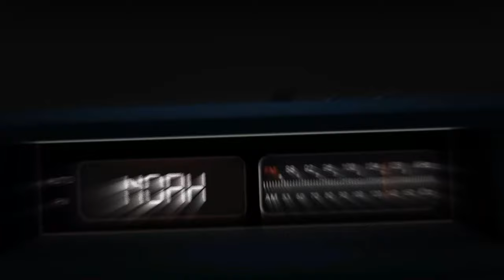Opinioni Proibite: Non parlare di Street Photography!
📸 Benvenuti nella mia tana del bianconiglio, amici effenauti! Oggi, in un viaggio un po' più personale, voglio aprirmi con voi, prendendo spunto dai vostri commenti e dalle mie esperienze con street photographer di ogni calibro. 🌟

🎨 Nel video di oggi, esploriamo insieme il mondo di E’FFESTIVAL, la nostra mostra a cielo aperto che celebra la libertà e la diversità della street photography. E non dimenticate: il vostro contributo è fondamentale, quindi lasciate i vostri pensieri e domande nei commenti!

🗣️ Parleremo di come le opinioni possono essere un campo minato, specialmente quando si tratta di argomenti che ci stanno a cuore. Affronteremo temi come la libertà di espressione, il rispetto per le opinioni altrui, e la sfida di mantenere un dialogo costruttivo in un mondo sempre più polarizzato.

👁️‍🗨️ Vi racconterò di come, a volte, la sincerità può essere fraintesa e di come la mia passione per la street photography e per la verità mi abbia portato a difendere con forza le mie idee, sempre nel rispetto degli altri.

🌐 Discuteremo del relativismo culturale e di come la street photography possa essere un mezzo per esplorare e comprendere diverse prospettive, sfidando le etichette e promuovendo un dialogo aperto.

🔥 Unisciti a me in questo viaggio emozionante e riflessivo, dove esploreremo insieme quanto sia profonda la tana del bianconiglio della street photography e della libertà di espressione. Iscriviti al canale per non perdere le nostre avventure settimanali e per continuare a scoprire insieme la bellezza e la complessità del mondo che ci circonda attraverso l'obiettivo della mia macchina fotografica.